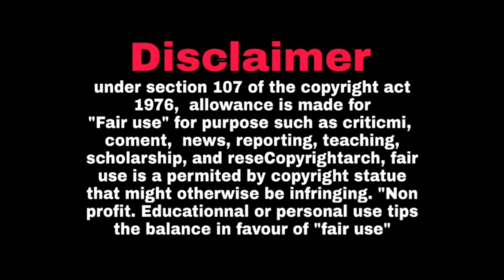Mr & mrs arjun (rang de ) tamil dubbed movie review | althaf review | nithin | keerthy suresh